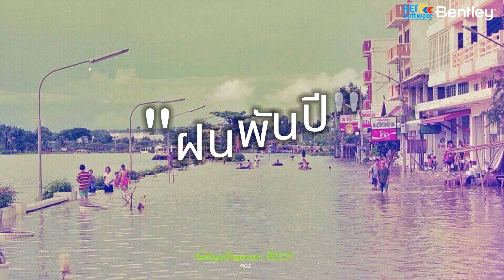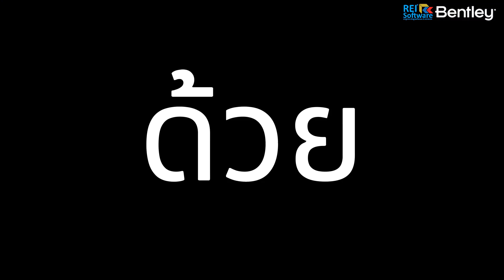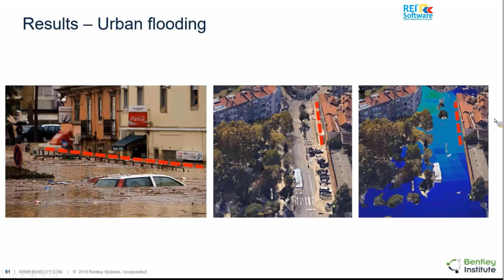OpenFlows Flood โซลูชั่นวิเคราะห์น้ำท่วม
REI Software ขอนำเสนอโปรแกรมวิเคราะห์และสร้างแบบจำลองเหตุการณ์น้ำท่วม
เพื่อภาครัฐและประชาชนจะสามารถวางแผนเมื่อกำลังจะเกิดภัยน้ำท่วมได้ทันท่วงที

OpenFlows Flood สามารถจำลองเหตุการณ์น้ำท่วมได้ 3 พื้นที่ ได้แก่ น้ำท่วมในเมือง, ลำคลอง และน้ำท่วมชายฝั่งทะเล

อ่านข้อมูล OpenFlows Flood เพิ่มเติมที่